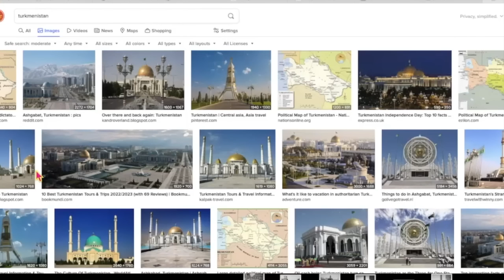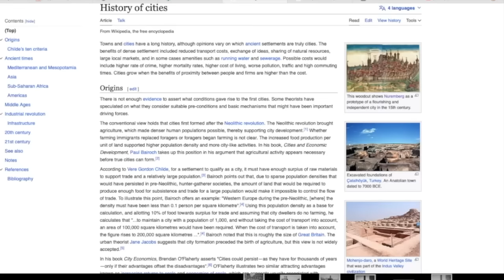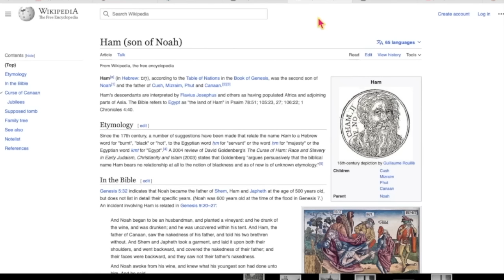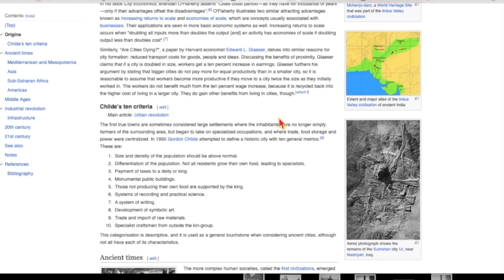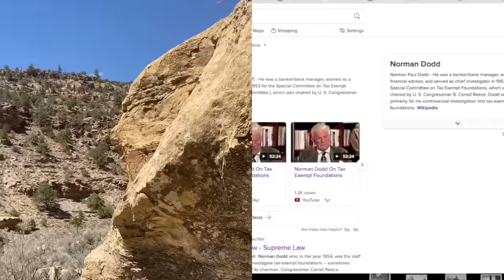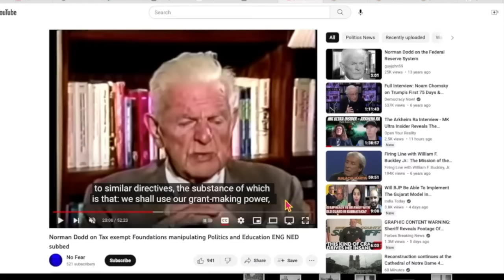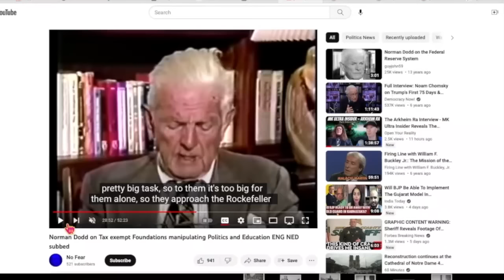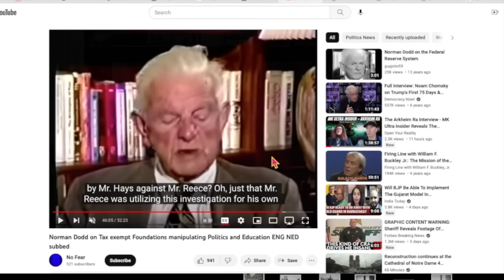Tartar and the Controllers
As usual this video may, or may not, be good.

JonLevi Coffee